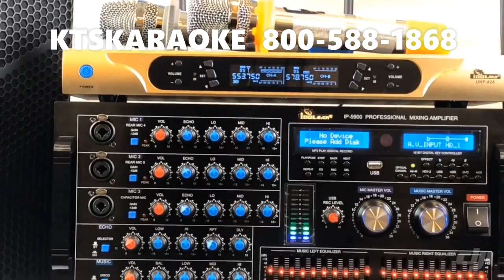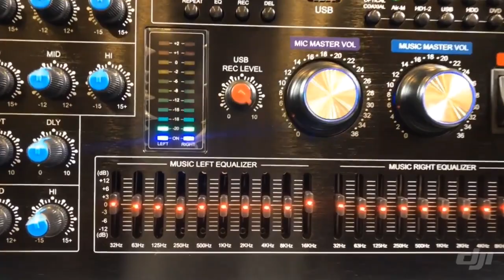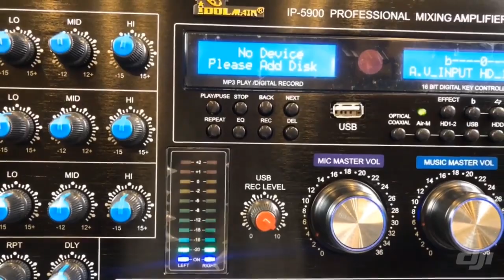ASM12" IDOlmain Latest Mixing Amplifier 6000W With Dual Super Bass 12" Speakers and Dual Wireless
IDOLmain IP-5900 Professional 6000W Karaoke Mixing Amplifier /w Echo & Delay Control, Optical/HDMI Inputs

Wireless Microphones:
IDOLPRO UHF-626 Dual Channel Wireless Microphones With New Digital Technology

Speakers:
IDOlmain IPS-20 12-inch 3-Way High Output Full Range Loudspeakers

Speaker Stands:
IDOLpro SPS-502 Universal Speaker Stand